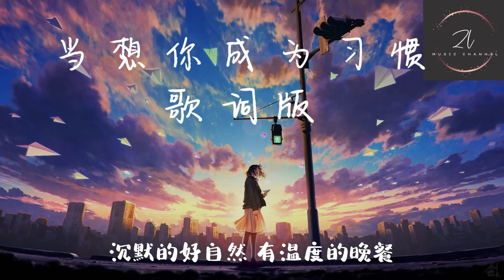【纯享】当想你成为习惯 （当想你成为习惯一个人说着晚安）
歌词：
作词 : 轩云飞
作曲 : 轩云飞
编曲 : 莫汐
制作人 : 蒋雪儿 Snow.J
天气阴的好难过
灰蒙蒙的好失落
灰色背后是什么
是孤单 被自己的情绪识破
只剩下一个人的沉默
仿佛听到你在说
问我还记不记得
我该怎么去回应
丢了方向的你 失去爱的指引
找不到我在哪里 然后轻轻忘记
当想你成为习惯
一个人说着晚安
失了魂丢了期盼
生活也变得简单
沉默的好自然 有温度的晚餐
暖暖的烛光暖不了冷冷的心酸
当想你成为遗憾
一个人也算圆满
伪装着这份难堪
等感情渐渐黯淡
太多话讲不完
时间却走得好慢好慢
愿告别过去 走向未来 的我们
好聚好散
仿佛听到你在说
问我还记不记得
我该怎么去回应
当想你成为习惯
一个人说着晚安
失了魂丢了期盼
生活也变得简单
当想你成为遗憾
一个人也算圆满
伪装着这份难堪
等感情渐渐黯淡
太多话讲不完
好聚好散